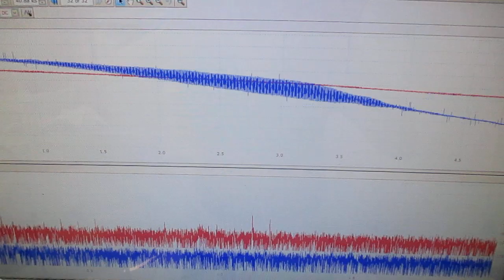メガヘルツの超音波発振制御技術 ultrasonic-labo